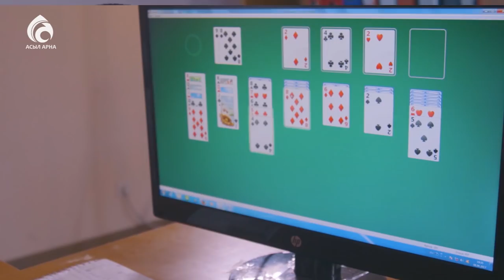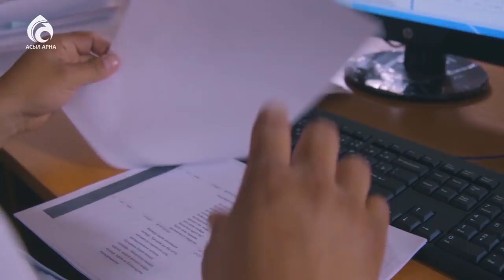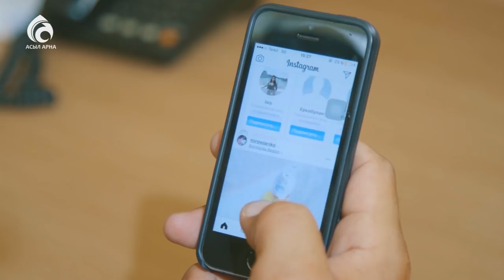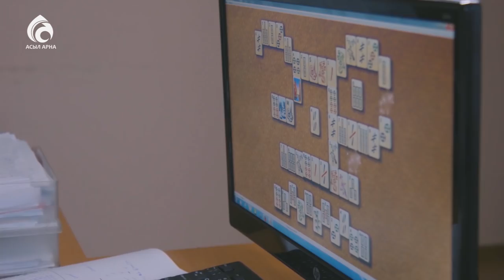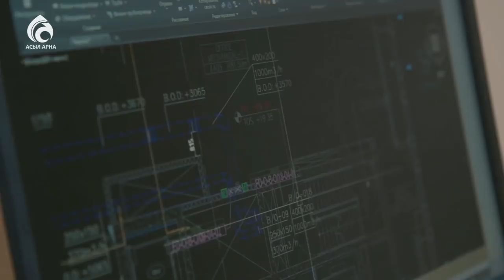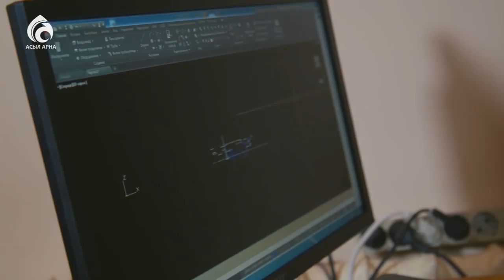Жалқаулық / Мұхамеджан Тазабек / Тәлім Trend